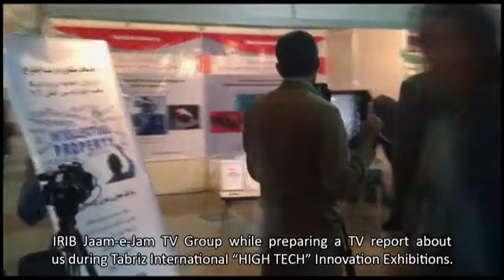IRIB, Jam e Jam International TV interview with Soroush Barmooz about his invention for treating Ute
Interview of IRIB International TV with Soroush Barmooz during the "Tabriz International Exhibition of Innovations 2016", Hi-TECH, (Rab’e Rashidi), about his invention for Hysteroscopic Myolysis technique.